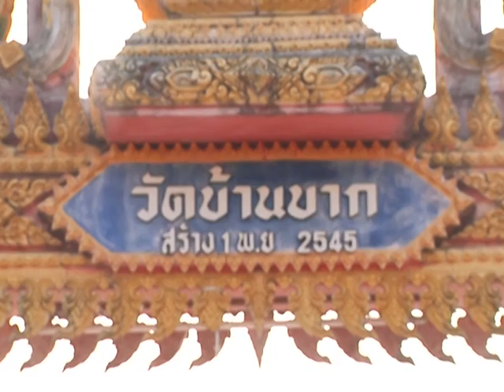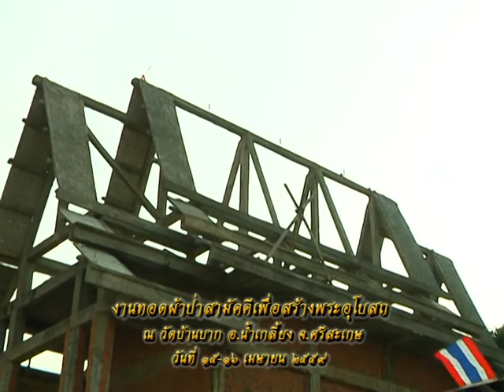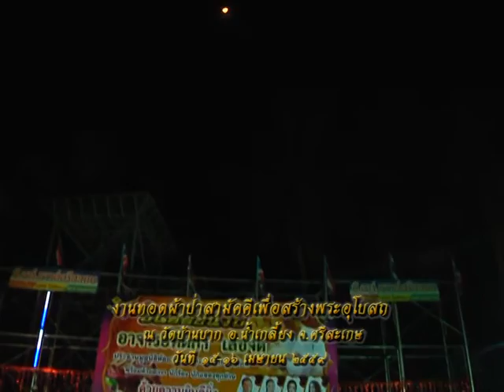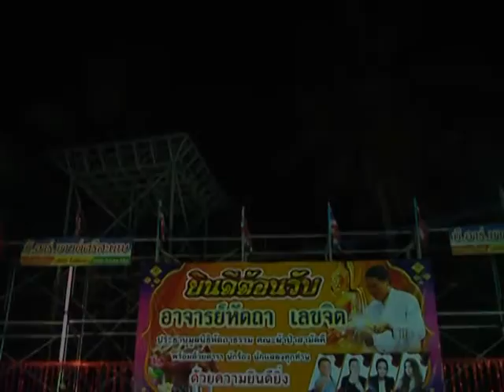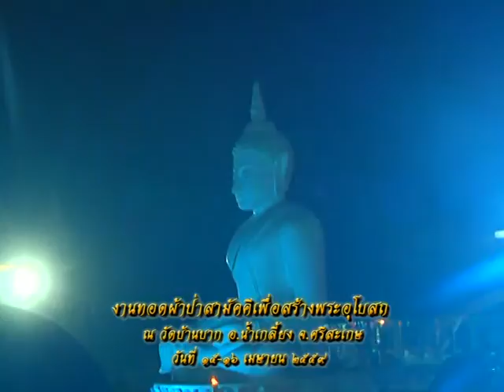รายการหัตถจิต | 04/05/59 | EP 2/4